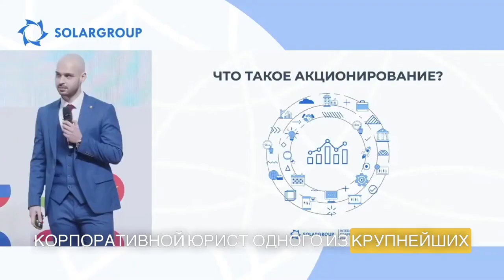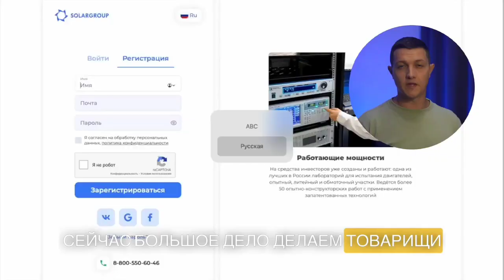МеждуНародное предприятие в Технополис Москва 16.09.2023.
16 сентября 2023. Москва.
 Международная конференция SOLARGROUP 2023. Это главное мероприятие года в проекте «Двигатели Дуюнова».

🔥Стать участником проекта может любой желающий!!!
🔥Акция "Спасибо" продлена до 30 сентября.
🔥Курс доллара 90 руб. зафиксирован!

Обязательно пройдите верификацию, после регистрации.

Для вас, как для потенциального инвестора, мы подготовили специальные инвестиционные условия:
1. 25$ на вашу первую инвестицию. Эти средства будут начислены на ваш основной счет после подтверждения вашего email. Используйте их для оплаты инвестиционного пакета и сэкономьте. Например, при покупке пакета за 3 000$ в рассрочку на 10 месяцев, ваш первый платеж составит всего 275$ вместо 300$.